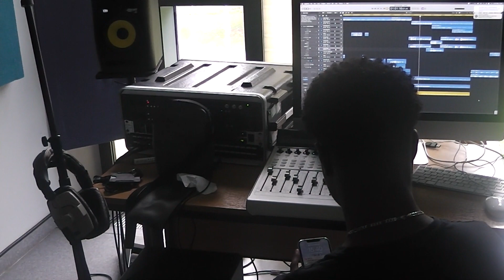Music Video - Project 1